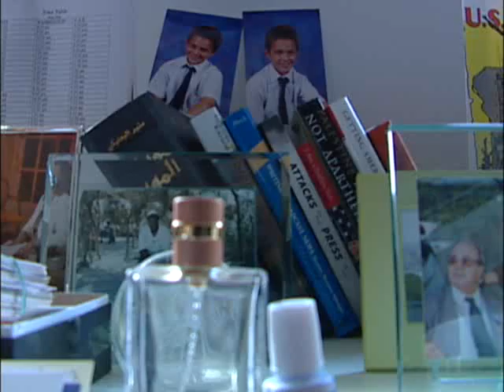Laura Bush interview with Nadia Bilbassy (part 2)